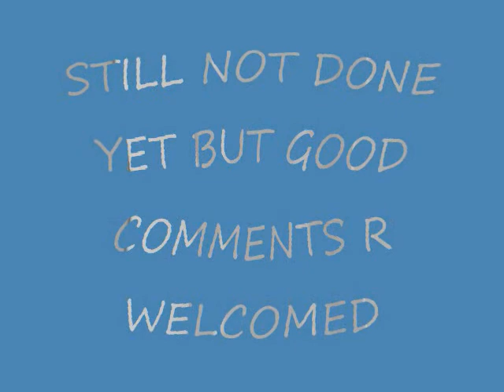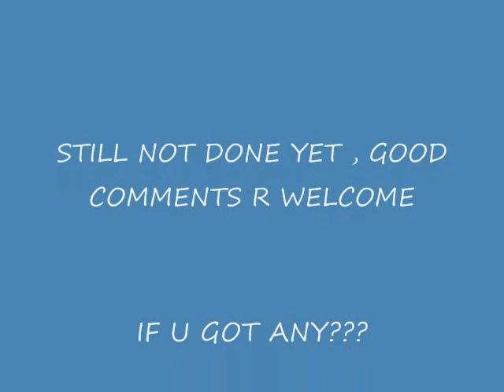CAMERA CRANE PHOTO VIDEO.wmv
up-to-date homemade camera crane , no video yet , good camera jib , made by me with NO HELP AT ALL how bout u , can u say u built urs by urself?